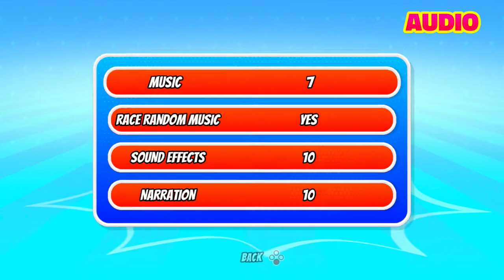Race With Ryan (Nintendo Switch) Career Part 1 of 2: Pizza Cup, Toys Master, & Formula Fruit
Race With Ryan for Nintendo Switch. Single Player Mode or Split Screen Mode.
Single Player - Career Mode - Pizza Cup, Toys Master, & Formula Fruit
Difficulties - Easy, Medium, or Hard
Unlockables or Achievements.

Ready, Set, Race With Ryan!
Take the wheel as Ryan and all your favorite Ryan’s World friends!
Ryan’s World has come to life, and it’s every bit as colorful, fun and fast as you imagined. So pick a racer, head to one of six magical locations, and step on the gas to show your friends and family who the fastest racer really is.
This is no ordinary championship! Ryan’s famous Mystery Eggs are scattered across each track, and they’re full of surprises that help you power through the pack – like Burger Shields, Sticky Slime, Trick Surprise Eggs and many more. A huge cast of Ryan’s World characters are here to race, including Policeman Ryan in his Patrol Car, Red Titan, Gus the Gummy Gator, Pirate Combo Panda, plus many more you’ll unlock as you race your way to the top. From the miniature toy world of Fantasy Park, to the pirate kingdom of Treasure Island and beyond, each world is full of secret pathways, slippery slides and kids’ imagination!
With simple controls, optional auto-acceleration and a tutorial to guide younger players through their first video game, drivers of all ages will love to Race with Ryan. Race your way to the top in Career Mode or speed past your friends in 2 - 4 players split-screen races, the fun keeps coming. Will you be first across the finish line?
Nintendo Switch gameplay. Genre: Arcade / Multiplayer / Party / Racing. E - Everyone. • Race With Ryan.  Enjoy the videos! •

MagneonGames.